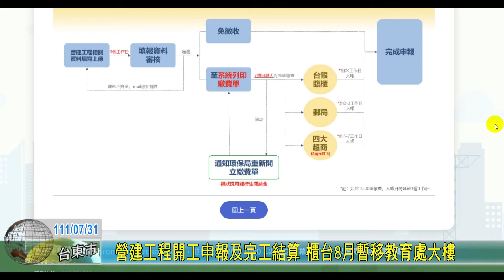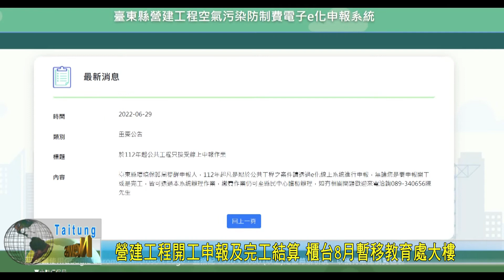20220731 營建工程開工申報及完工結算 櫃台8月暫移教育處大樓